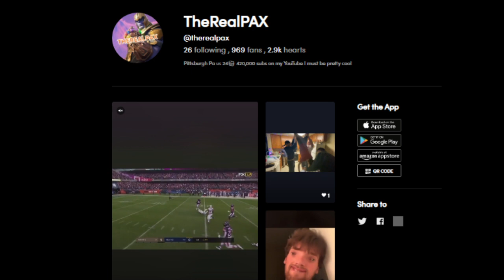Fortnite Chapter 2 HOW TO GET YOUR ACCOUNT UNBANNED!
If your account got banned during the ban wave a few days ago here is how to get it back!